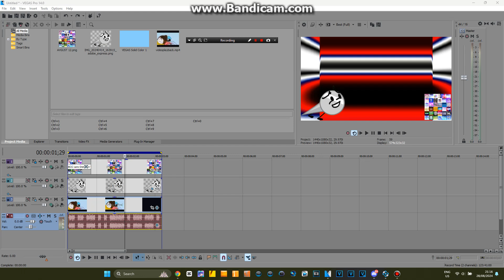How To Do Some MSXFLM8357PsykoStripesRays